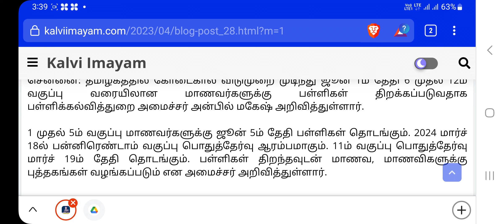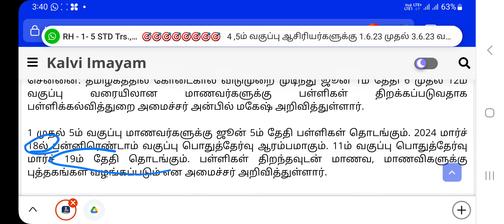பள்ளிகள் திறப்பு தேதி மற்றும் பொதுத்தேர்வு தேதியையும் அறிவித்தார் பள்ளிக்கல்வித்துறை